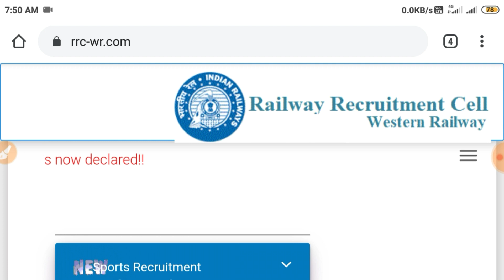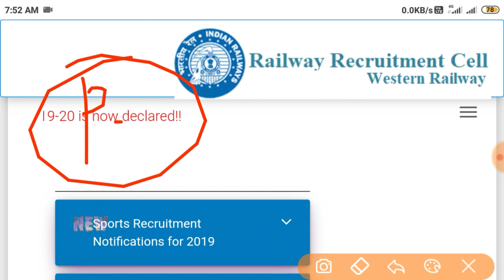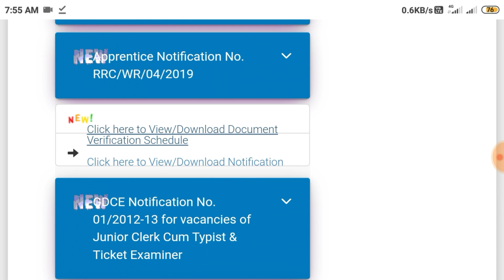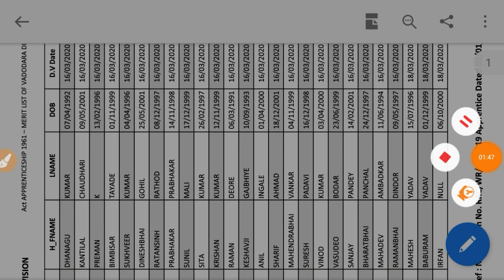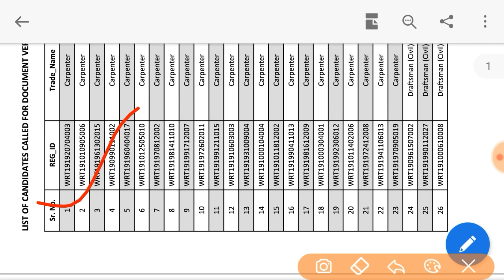RRC WR mumbai फिर से 4 Division का रिजल्ट आ गया। Mumbai apprentice merit list 2020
Hello friends,
आप का स्वगात है हमारे चैनल alleducation में
यहाँ पर job,admit card ,merit list, cutoff, result, apprentice, online job, offline job
सभी प्रकार के वीडियो अपलोड होता हैं इस लिए
अगर आप का कोई भी Question हो तो आप
Comment 💬कर के पूछ सकते है।
Helpline no.022-67640076
Baroda division result
Mahalakshmi division result
Pearl division result
Bhavnagar division result
Mumbai result
Rrc wr mumbai result
Rrc wr mumbai apprentice merit list result